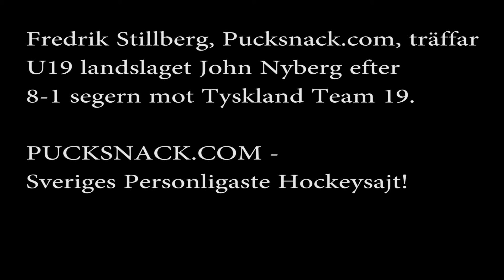U19 John Nyberg, Sverige Team 19, om 8 1 segern mot Tyskland